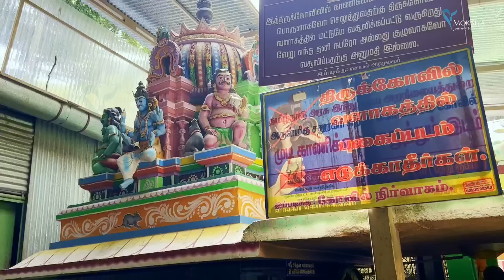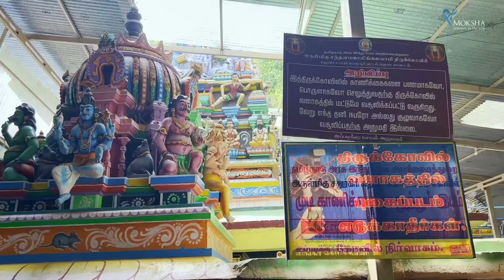ചതുരഗിരി മല കയറാം ശിവതത്ത്വമറിഞ്ഞ്... | Sathuragiri Hills - Chathuragiri hills - Pilgrimage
ശിവപെരുമയുടെ ചതുരഗിരി !!! സിദ്ധൻമാർ ഇന്നുമെത്തുന്ന ചതുരഗിരി !!!
ചതുരഗിരി തീർത്ഥാടനത്തെ  കുറിച്ച് സമഗ്രമായ ആദ്യത്തെ വീഡിയോ മോക്ഷയിലൂടെ...
ചതുരഗിരി ശൈവാരാധനയുടെ പുണ്യ ഭൂമിയാണ്! ഇവിടേക്ക് ഒരു തീർത്ഥാടനം ശൈവഭക്തരുടെ പുണ്യമാണ്. കർക്കിടക മാസത്തിലെ പൂർണിമയിൽ ചതുരഗിരിയിലൂടെ നടത്തുവാനായ തീർത്ഥാടനത്തിന്റെ വിശദമായ കാഴ്ചകൾ ഈ വീഡിയോയിൽ...

If you wish to travel with Moksha or if you want to know any more details about moksha please call .
Thanks and regards
Team Moksha